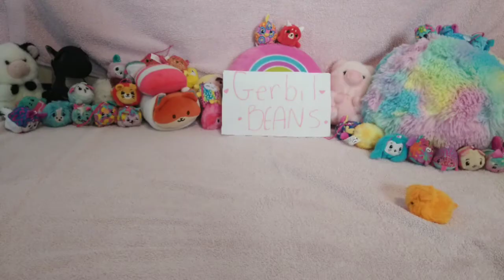Enjoy My Channel!